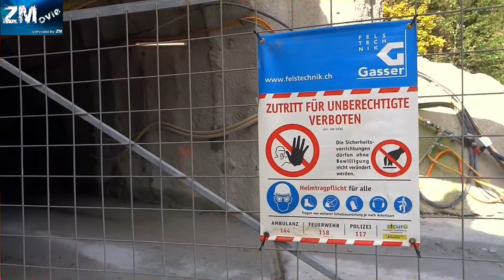KW Grund Innertkirchen